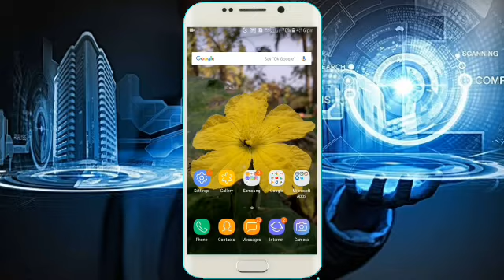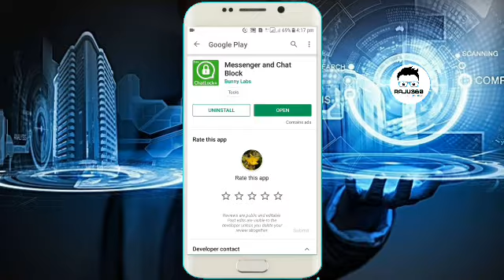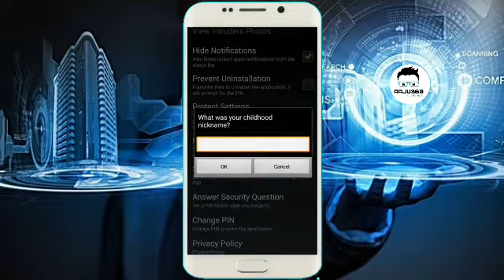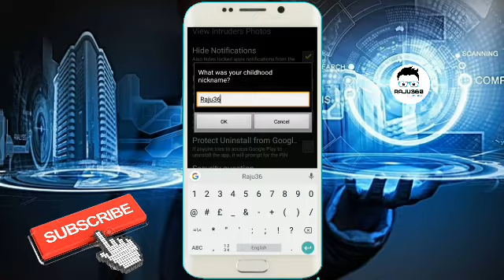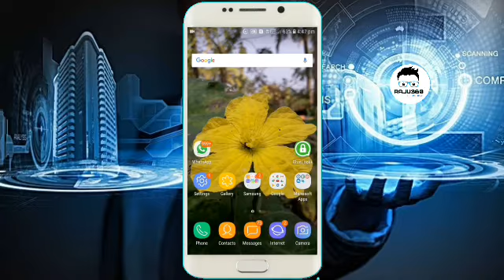যারা Facebook এবং Whatsapp ব্যবহার করেন তারা অবশ্যই ভিডিওটি দেখুন